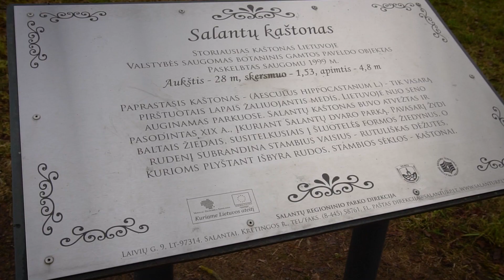Salantų kaštonas (2017)